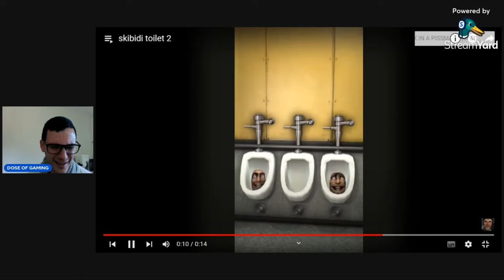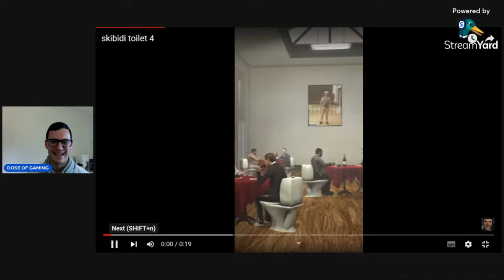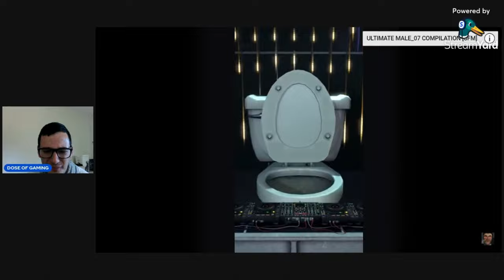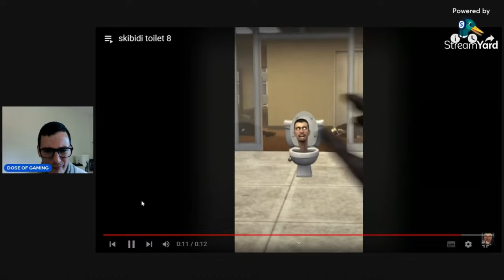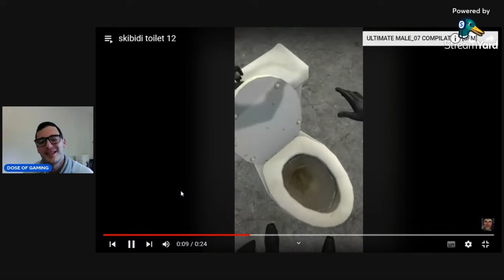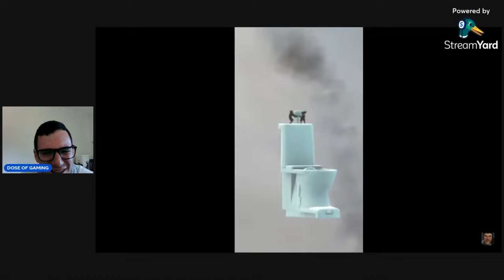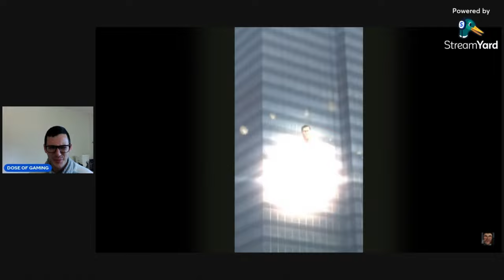MY VIEWERS WANTED ME TO REACT TO SKIBIDI TOILET EPISODES 1-20! MY HONEST REACTION!